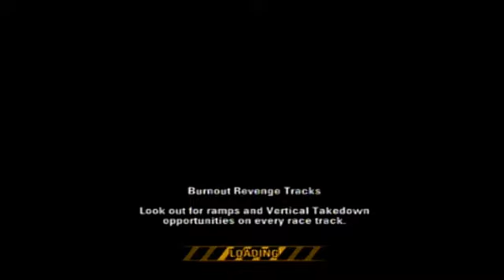#18 Completing Challenge Sheets Extras 2 BR